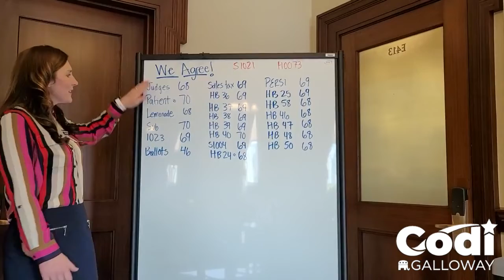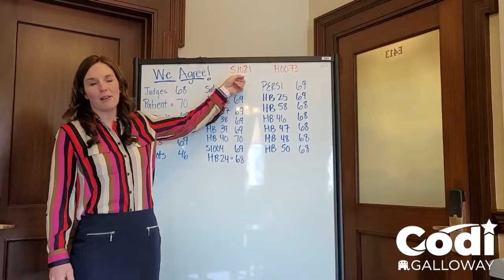Getting Along and Getting Property Tax Done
You may only  hear the media report on disagreements here at the Idaho State Capitol.   Disagreements do happen, but not nearly as often as when we agree.  Of the 21 bills that arrived on the house floor last week, 20 of the bills passed with 97% support from both parties.
Codi Galloway
Idaho House of Representatives
District 15B